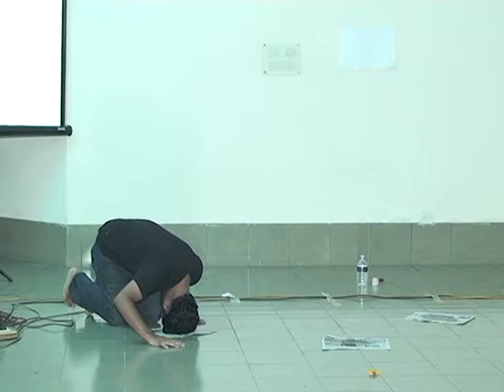Raktim Chowdhury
2nd Porapara Performance Art Workshop 2010, Chittagong Shilpakala Academy.
Conducted by Seiji Shimoda
Organize by Porapara Space for Artist, Chittagong